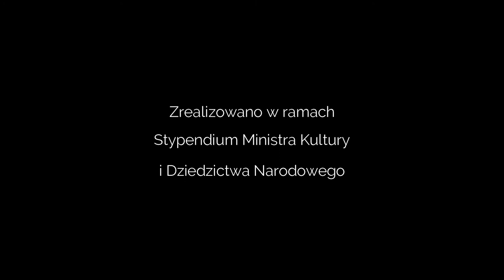45 Сказки Северного ветра 2 (Артёмова) - читки